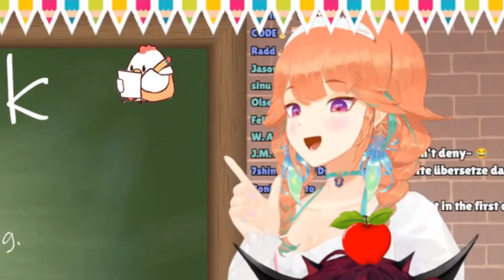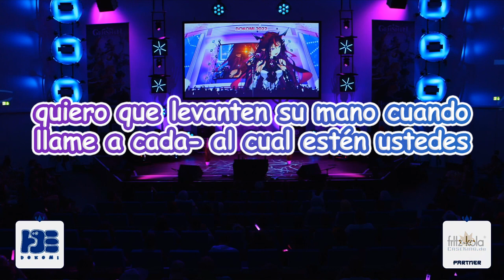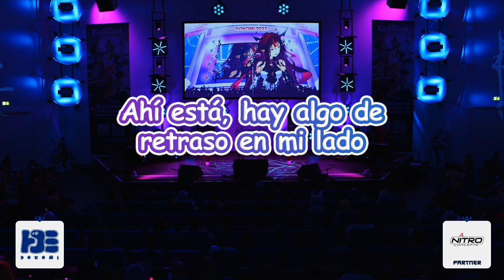IRyS hace una pregunta Yabai durante su concierto en Dokomi | Hololive Sub Español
YabaIRyS nuevamente en acción, esta vez durante su concierto de Dokomi, utilizando de forma excelente lo que le enseñó Kiara durante su lección de alemán xD

En este canal subiré clips subtitulados al español de Hololive para que todos puedan disfrutarlos.